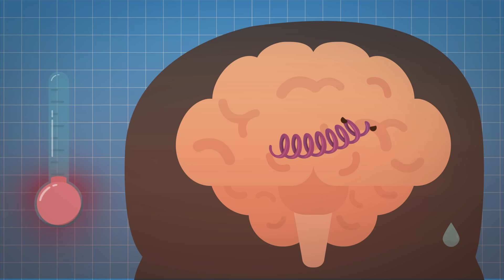Cara Gila Gunain Malaria Buat Jadi Obat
Bayangin kalian lagi sakit parah, tapi dokter malah masukin penyakit lain ke tubuh kalian. Gilanya, ini bukan cuma angan-angan semata — cara kayak gini beneran pernah dilakuin ke orang-orang yang ngidap penyakit otak satu ini. Dan ya, buat nyembuhinnya, mereka disuntik pake… malaria! Pertanyaannya: kenapa bisa gitu? Enjoy the video!

Tanyakan pertanyaan aneh anda di sini! NGGA ada pertanyaan yang bodoh! 'Kok Bisa' ngga cuma sekedar mencoba menjawab pertanyaan-pertanyaan yang terlihat bodoh, aneh dan dungu di sini, tapi juga mencoba menumbuhkan rasa keingintahuan anda terhadap segala hal di dunia ini. Jadi, tunggu apalagi?

📺 Follow Kok Bisa
(📝 artikel mendalam seru tiap 2 minggu)
Discord (💬 ngobrol seru sesama pencinta sains)
Instagram (🖼️ infografik baru tiap hari)
Twitter (📞 diskusi di space tiap 2 minggu)

References:
Balli, S., Shumway, K. R., & Sharan, S. (2023, September 4). Physiology, fever. StatPearls - NCBI Bookshelf.
Cooke, E. (2023, December 10). What happens in your body during a fever? livescience.com.
Gartlehner, G., & Stepper, K. (2012). Julius Wagner-Jauregg: pyrotherapy, simultanmethode, and ‘racial hygiene.’ Journal of the Royal Society of Medicine, 105(8), 357–359.
Gerstmann, J. (1920). Über die einwirkung der malaria tertiana auf die progressive paralyse. Zeitschrift Für Die Gesamte Neurologie Und Psychiatrie, 60(1), 328–359.
Heimlich, H. J., Chen, X. P., Xiao, B. Q., Liu, S. G., Lu, Y. H., Spletzer, E. G., & Yao, J. L. (1997). Malariotherapy for HIV patients. Mechanisms of Ageing and Development, 93(1–3), 79–85.
Julius Wagner-Jauregg and the legacy of malarial therapy for the treatment of general paresis of the insane. (2013, June 13). PubMed.
Salazar, J. C., Cruz, A. R., Pope, C. D., Valderrama, L., Trujillo, R., Saravia, N. G., & Radolf, J. D. (2007). Treponema pallidumElicits Innate and Adaptive Cellular Immune Responses in Skin and Blood during Secondary Syphilis: A Flow‐Cytometric Analysis. The Journal of Infectious Diseases, 195(6), 879–887.
Torres, G. A., Lopes, M. H. I., Cheuiche, E. M., & Guilhermano, L. G. (2014). Profile of patients treated with malariotherapy in a psychiatric hospital in Porto Alegre, Brazil: a historical note. Trends in Psychiatry and Psychotherapy, 36(3), 169–172.
Wikipedia contributors. (2024c, November 7). Alexander Fleming. Wikipedia.
Wikipedia contributors. (2024c, November 9). Julius Wagner-Jauregg. Wikipedia.